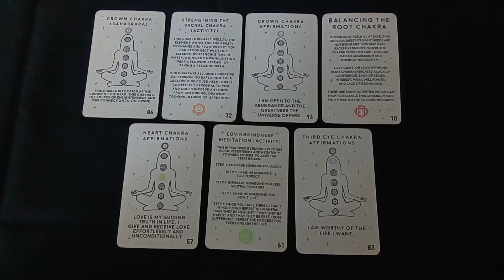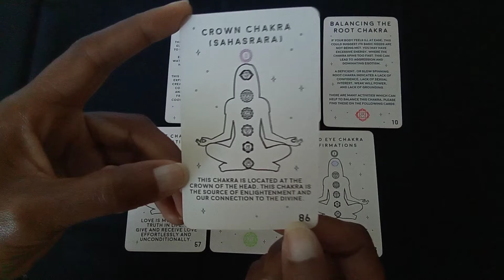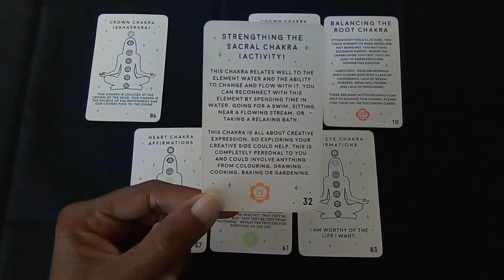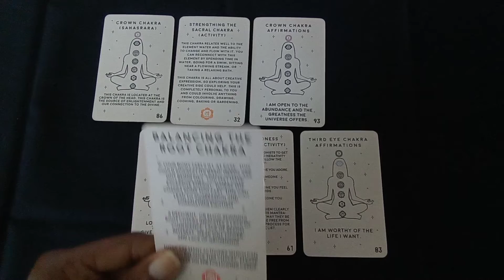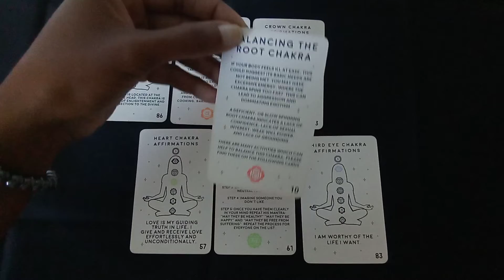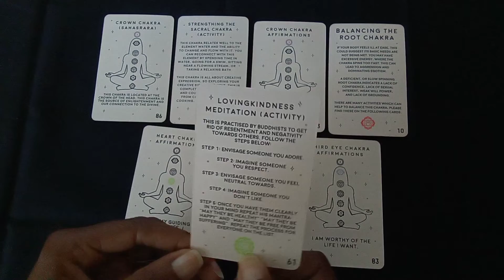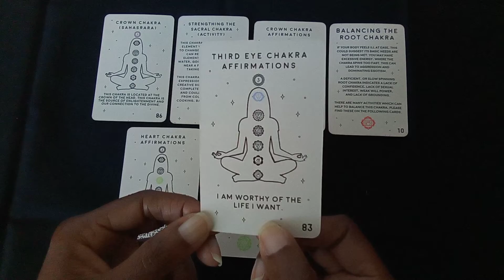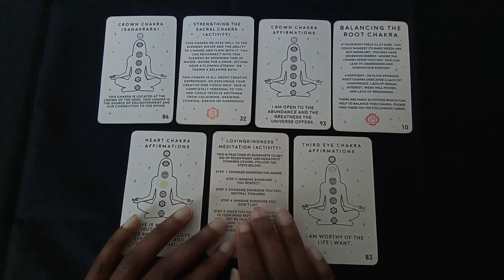2022 Daily Chakra energy - Week 17 Review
Happy last week of April!!! 💐🌼🐇🐣

Welcome to the weekly review of the Chakra energy we received during the week. During the week I pull one card per day for the daily energy, and at the end of the week we review those messages in hindsight.

It's a great way to learn how your Chakra energy manifests itself to each one of us individually.